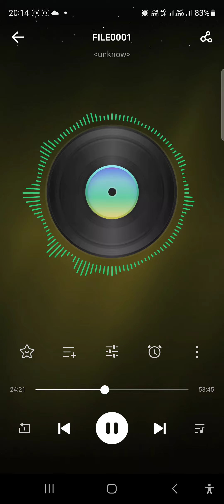Ankhiyon Ke Jharokhon Se अंखियों के झरोखों से